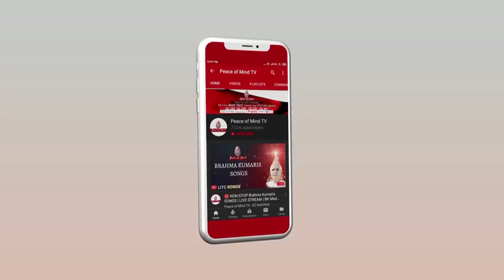आज की मुरली का सार 17-03-2020 | Aaj Ki Murli Ka Saar | BK Murli Chintan By Bk Suraj | Murli Essence